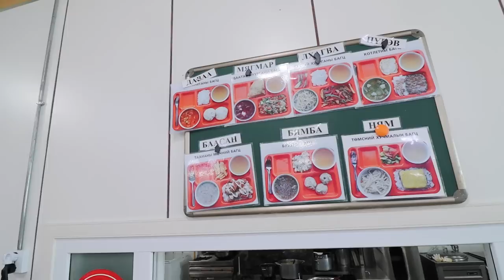Жүр Үр-н үйлдвэр яаж ажилладаг вэ?